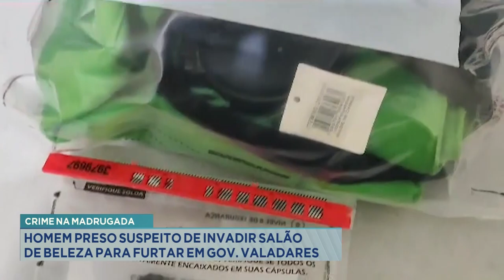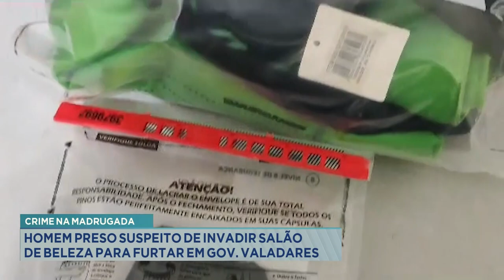Crime na Madrugada: Homem Preso Suspeito de Invadir Salão de Beleza para Furtar em Gov. Valadares.